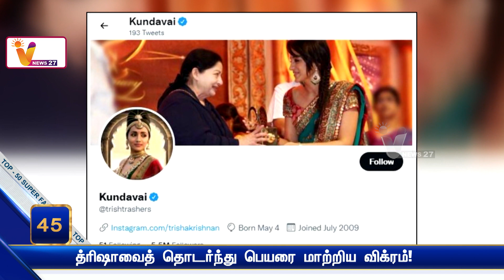த்ரிஷாவைத் தொடர்ந்து பெயரை மாற்றிய விக்ரம்! | Vikram changed his name after Trisha!